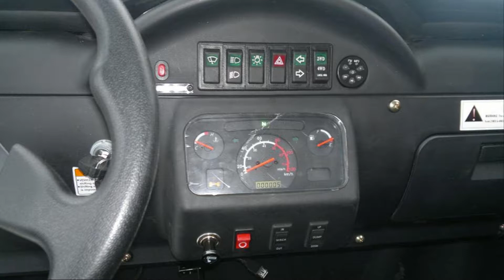UTV 500 XY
Stroj UTV XY 500 (osvědčený motor od CF MOTO) je vynikající a levnější alternativou jiným strojům UTV na trhu.